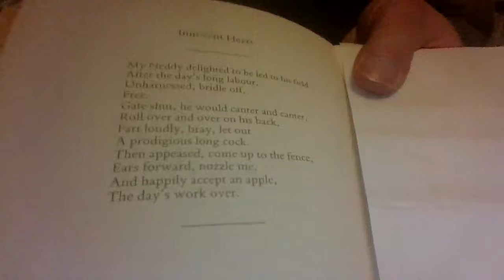Innocent Heart by A. L Rowse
Poetry reading of Innocent Heart by A. L. Rowse a poem about a horse